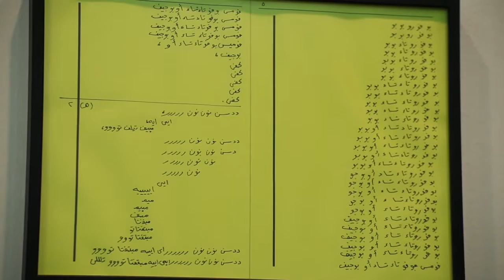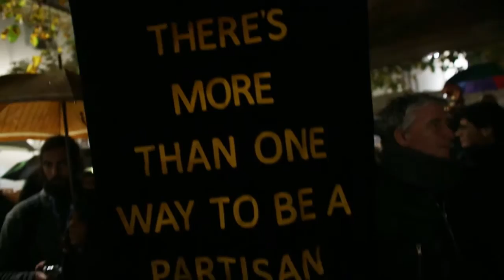Artissima 23 - Per4m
Artissima 23
Internazionale d'Arte Contemporanea
4 - 6 Novembre 2015
OVAL - Torino

Alcuni estratti video delle performance che si sono svolte ad Artissima per la sezione Per4m.